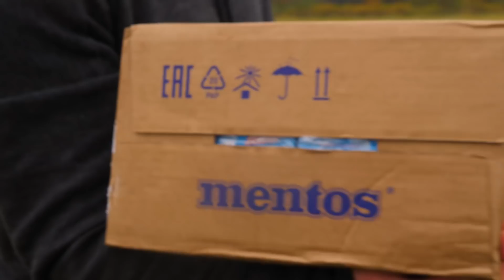Experiment: Coca Cola and Mentos VS Pepsi and Mentos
Soundtracks:
Projections - Daniel Gunnarsson
When Words Die - Siine